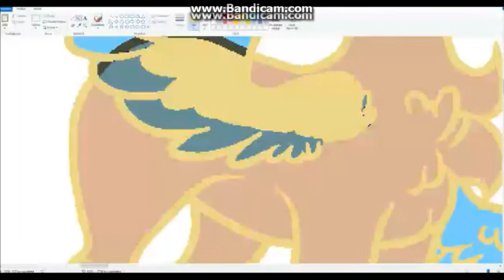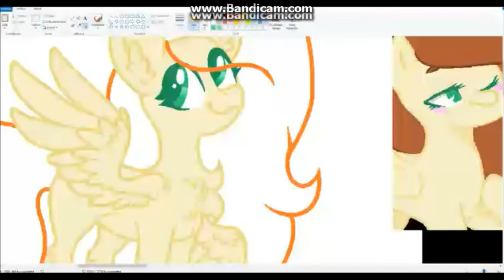MLP Art Trade with Brownie Paw #1 Speedpaint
Skype : xXEerikaXx
Sorry, that bug :D